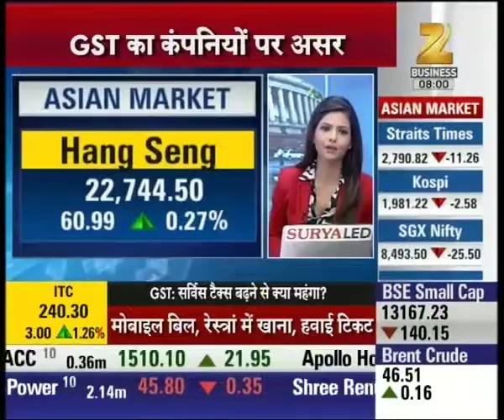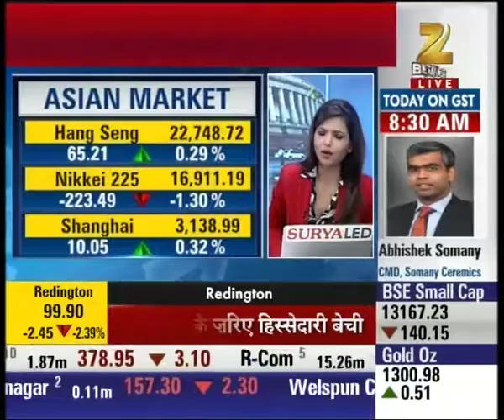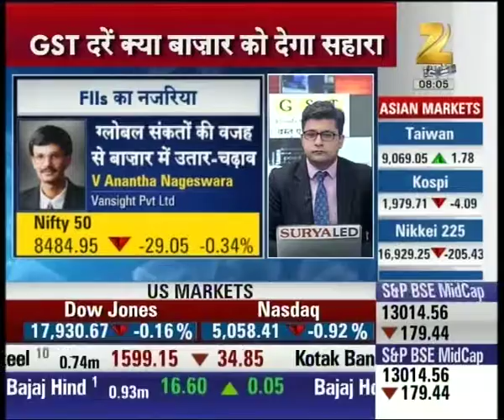GST likely to play major role in today's trade among International signs, downfall in U.S. market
SGX Nifty currently at 8495 with 23 points dip, Weak signs from Asian Market. Watch complete news story of for getting detailed updates!